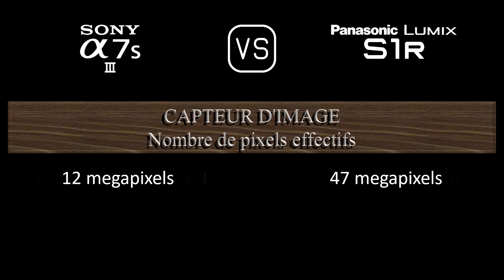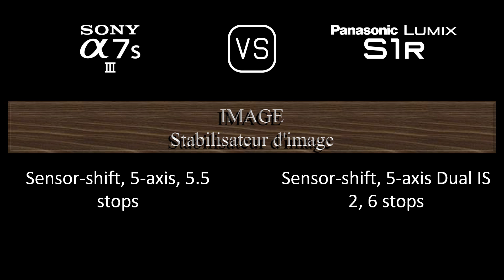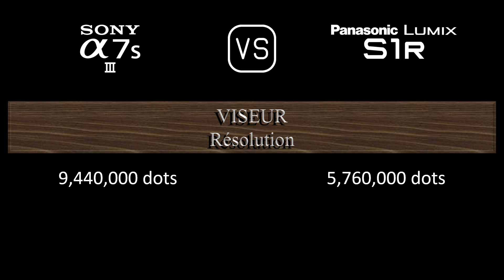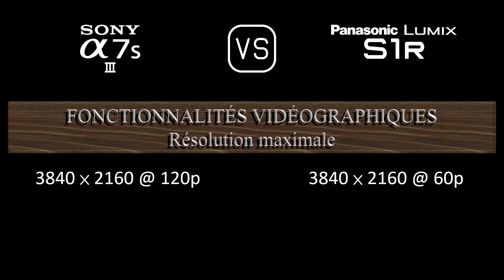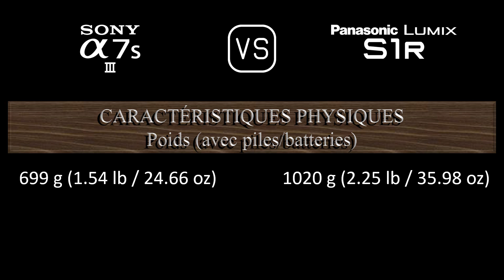Sony A7S III vs. Panasonic Lumix S1R: Une Comparaison de Caractéristiques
Cette vidéo fournit un aperçu des fonctionnalités du Sony A7S III et du Panasonic Lumix S1R dans une comparaison de caractéristiques (comparison of specifications).

00:24 LANCEMENT
00:32 BOÎTIER
00:41 CAPTEUR D'IMAGE
01:05 IMAGE
01:21 OPTIQUE ET MISE AU POINT
01:50 ÉCRAN
02:10 VISEUR
02:26 FONCTIONNALITÉS PHOTOGRAPHIQUES
03:27 FONCTIONNALITÉS VIDÉOGRAPHIQUES
03:43 STOCKAGE
03:47 CONNECTIVITÉ
04:16 CARACTÉRISTIQUES PHYSIQUES
04:36 AUTRES CARACTÉRISTIQUES